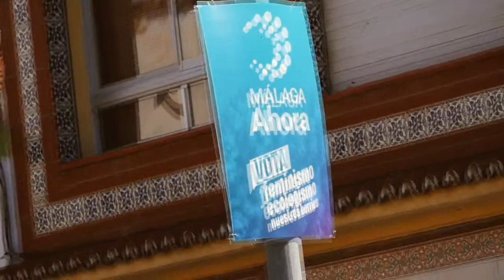Los barrios hacen ciudad: que decidan sus presupuestos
Nadie mejor que la gente de los barrios conoce las prioridades de sus distritos: proponemos que Málaga cuente con presupuestos participativos y vinculantes, canales telemáticos de recogida de propuestas e iniciativas populares con carácter legislativo.